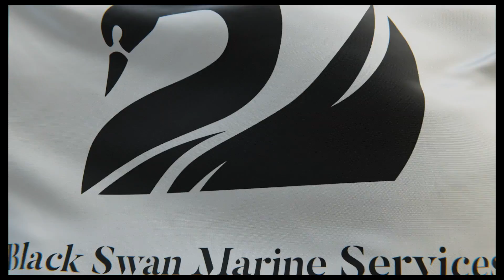Customer Boat move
We moved a boat by water, from Sawley Marina to Castle Marina in Nottingham.